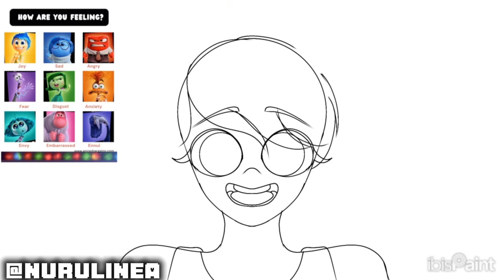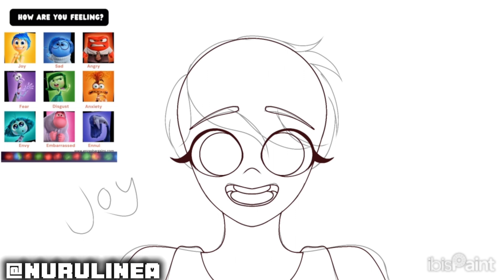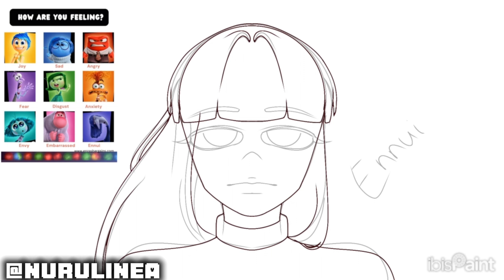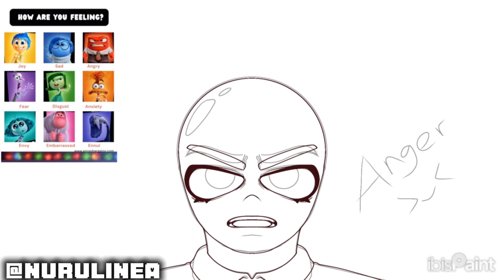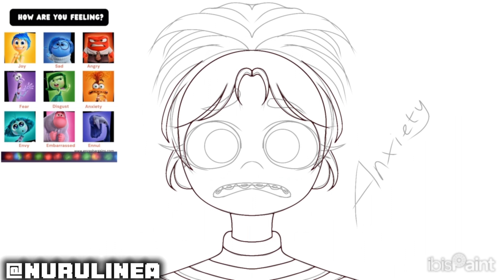Step by Step caraku Menggambar dan mewarnai inside Out (human version) di